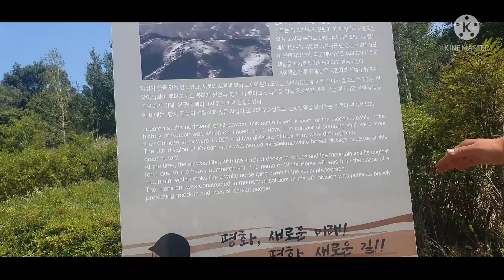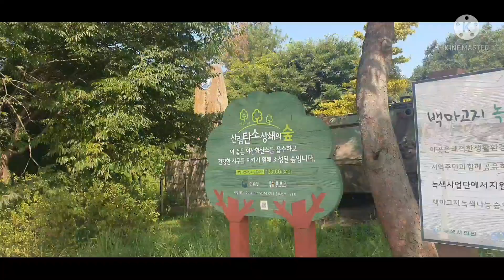백마고지 전적비